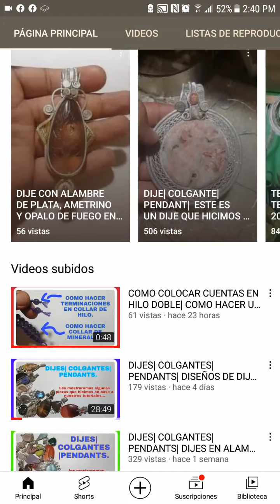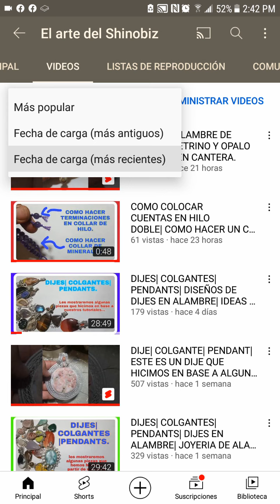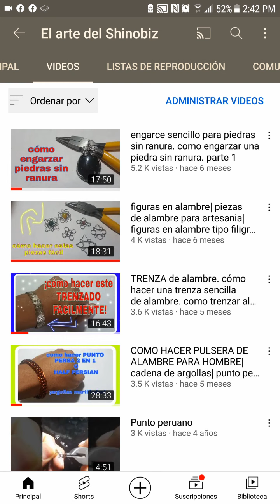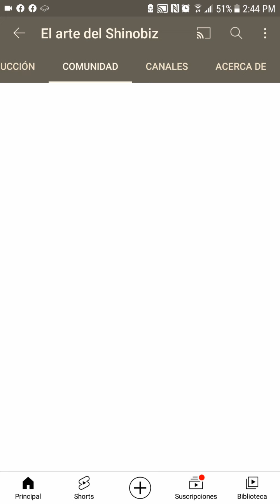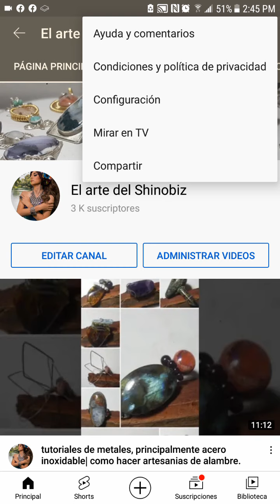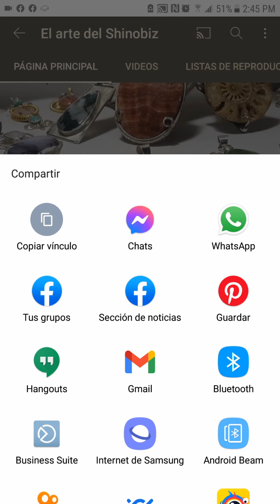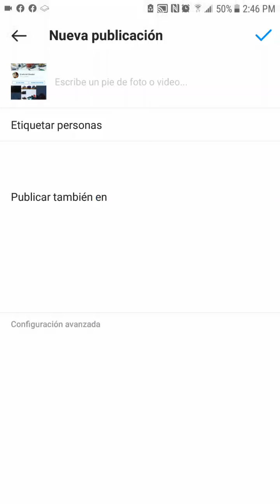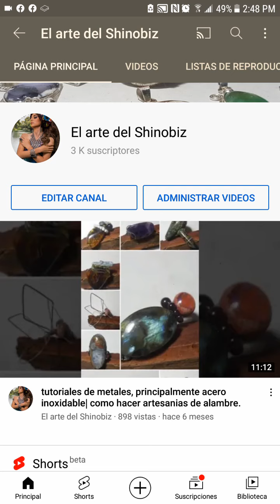COMO NAVEGAR EN EL CANAL| COMO BUSCAR VIDEOS ESPECIFICOS| COMO COMPARTIR EL CANAL O VÍDEOS.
en este video les explicamos como navegar en el canal.
pero sobre todo este video es para agradecer que hoy hemos llegado a 3 mil suscriptores.
los invitamos a dejar en los comentarios desde donde nos acompañan y que tan util les ha sido nuestro contenido.

esperamos les sea util este video para que puedan hayar mas facil los tutoriales.

y tambien les explicamos el como compartir nuestro contenido. lo cual nos ayudara mucho para que lleguemos a mas personas y asi mas personas se beneficien del contenido.

¡GRACIAS A TODOS LOS QUE FORMAN PARTE DE ESTA COMUNIDAD!

SI EN ALGUNA MANERA LE HA SIDO ÚTIL EL CONTENIDO, O SI EL CONTENIDO LE HA APORTADO VALOR.
Y SI ESTA A SU ALCANCE APOYARNOS CON UN DONATIVO (NO IMPORTA LA CANTIDAD) PARA MEJORAR LA CALIDAD DE LOS VÍDEOS, ASÍ COMO PARA PODER ADQUIRIR NUEVAS HERRAMIENTAS QUE NOS SERVIRÁN PARA TRAERLES MAS CONTENIDO, LES DEJAMOS NUESTRA CUENTA DE PAYPAL:

AGRADECEMOS DE ANTEMANO SU APOYO AL CANAL.

CONSEJOS GENERALES AL TRABAJAR ALAMBRE:

👉 Al trabajar por mucho tiempo lavarse las manos con agua tibia.
👉 Tener buena iluminación para no forzar la vista.
👉 Cuidar la posicion de la espalda para evitar que con el tiempo se canse rápido o haya dolor en ella.
👉 Hacer rollos pequeños de alambre para que no se maltrare.
👉 Ir enderezando el alambre conforme se va trabajando si es necesario.
👉 Tener las pinzas aflojadas para hacer mas facil el trabajo.
👉 Para dar brillo al alambre: pasar lija fina al alambre después pasar un trozo de piel o tela gruesa al alambre para quitar lo sucio, si se tiene pasta para pulir poner a la piel o tela.
👉 Tener taz (yunke) y martillo siempre liso para no dejar marcar en el alambre.
👉 Si la pinza de corte no tiene filo, pasar un poco la lima para sacar filo nuevamente.
👉 Hacer bien todo trabajo desde el inicio, para que hacer bien el trabajo sea lo común.

In this video we explain how to navigate the channel. but above all this video is to thank that today we have reached 3 thousand subscribers. We invite you to leave in the comments where you are accompanying us and how useful our content has been to you. We hope this video will be useful to you so that you can make the tutorials easier. and we also explain how to share our content. which will help us a lot so that we reach more people and thus more people benefit from the content. THANK YOU TO ALL WHO ARE PART OF THIS COMMUNITY! 😃😃😃😃😃😃😃😃😃😃😃😃😃😃😃😃😃😃😃 IF THE CONTENT HAS BEEN USEFUL IN ANY WAY, OR IF THE CONTENT HAS ADDED VALUE TO YOU. AND IF IT IS WITHIN YOUR REACH TO SUPPORT US WITH A DONATION (NO AMOUNT MATTERS) TO IMPROVE THE QUALITY OF THE VIDEOS, AS WELL AS TO BE ABLE TO ACQUIRE NEW TOOLS THAT WILL HELP US TO BRING YOU MORE CONTENT, WE LEAVE YOU OUR PAYPAL ACCOUNT THANK YOU IN ADVANCE FOR YOUR SUPPORT TO THE CHANNEL.

GENERAL TIPS WHEN WORKING WIRE: 👉 When working for a long time, wash your hands with warm water. 👉 Have good lighting so as not to strain your eyes. 👉 Take care of the position of the back to avoid that over time it tires quickly or there is pain in it. 👉 Make small rolls of wire so that it does not mistreat. 👉 Straighten the wire as you work if necessary. 👉 Have the clamps loosened to make the job easier. 👉 To shine the wire: apply fine sandpaper to the wire then pass a piece of leather or coarse cloth to the wire to remove the dirt, if you have polishing paste, apply it to the leather or cloth. 👉 Always have a smooth taz (yunke) and hammer so as not to mark the wire. 👉 If the cutting pliers are dull, use the file a little to get sharp again. 👉 Do all work well from the beginning, so that doing the job well is common. 👉 How to know the equivalence between calibers and millimeters